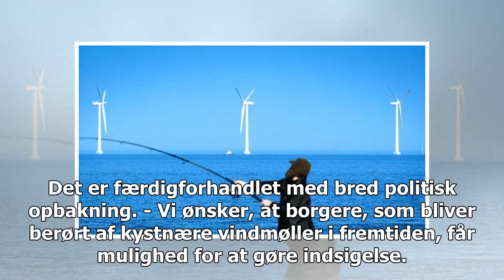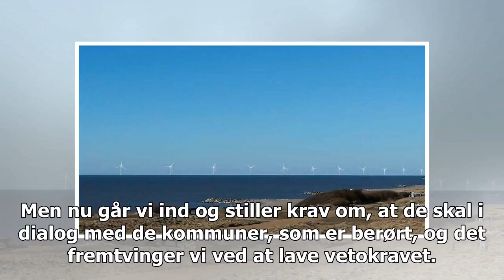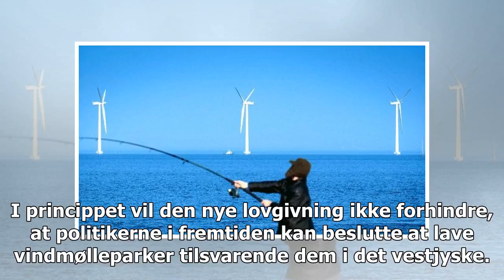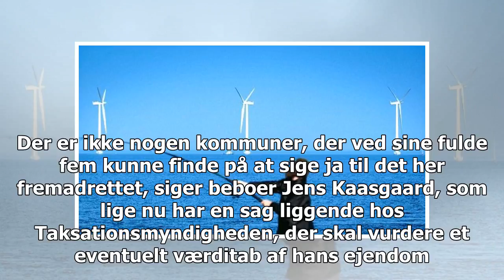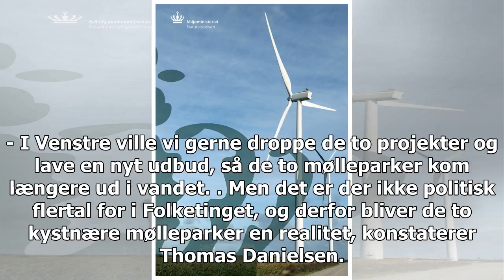Kommuner modtager veto mod kystvindmøller: Borgerne skal være i stand til at gøre indsigelse